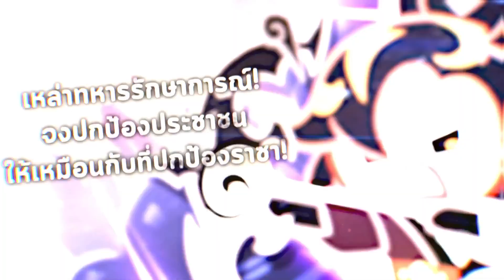คุกกี้รสบราวน์ชูการ์🏹 หัวหน้าทหารรักษาการณ์ผู้ภักดี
🍫จิตใจที่ภักดีต่ออาณาจักรดาร์กโกโก้
ที่ไม่ว่าถ้อยคำหอมหวานใด🍭 ก็มิอาจทำให้สั่นไหว!
หัวหน้าทหารรักษาการณ์ผู้เผชิญหน้ากับ
การคุกคามอาณาจักร🏰 อย่างอาจหาญ!

ลูกศรอันรวดเร็วและแม่นยำกำลังพุ่งไปยังที่ใด!
ติดตามได้ที่ Cookie Run: Kingdom 25 มีนาคมนี้